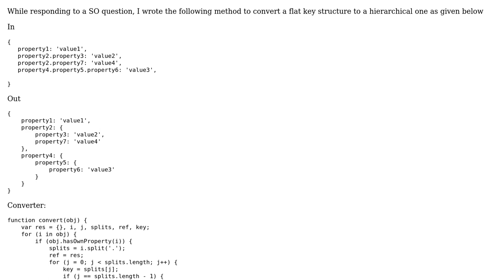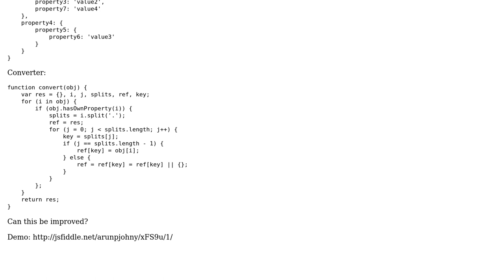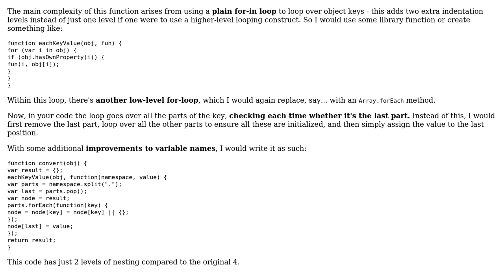Code Review: Convert flat object keys to hierarchical one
With thanks & praise to God, and with thanks to the many people who have made this project possible! | Content (except music & images) licensed under CC BY-SA | Music | Images & others | With thanks to user Rene Saarsoo user Arun P Johny and the Stack Exchange Network Trademarks are property of their respective owners. You are responsible for your own actions.